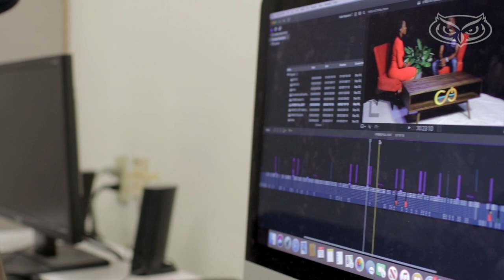FAU student talk show broadcasted in 14 countries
Florida Atlantic University student, Edouard Gilles, talks about his perseverance of getting his talk show, seen on Owl TV, picked up by Island TV which is broadcasted in 14 countries.